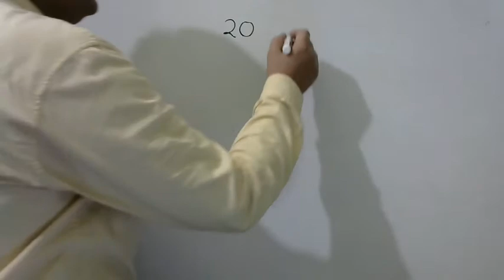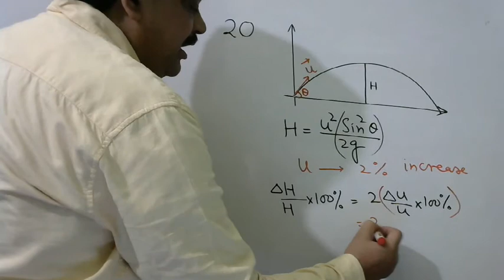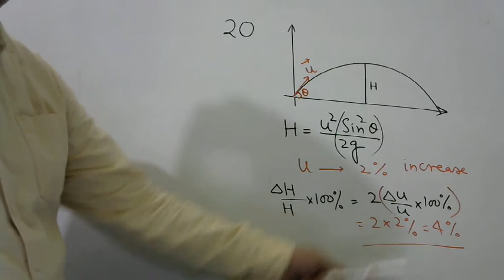The velocity of projection of a body is increased by 2%. Other factors remaining unchanged.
The velocity of projection of a body is increased by 2%. Other factors remaining unchanged. What will be the % change in the maximum height attained?